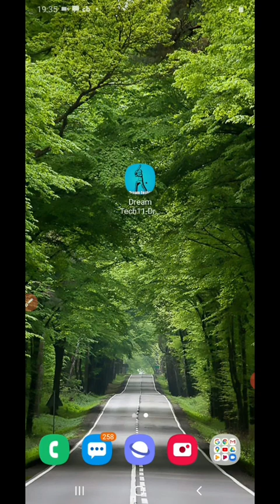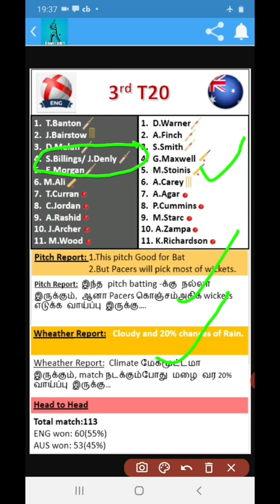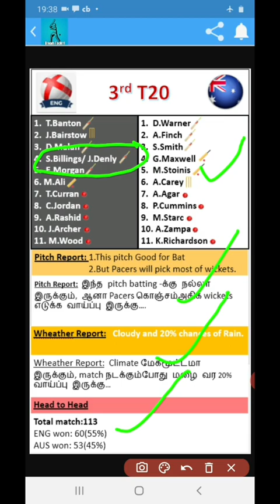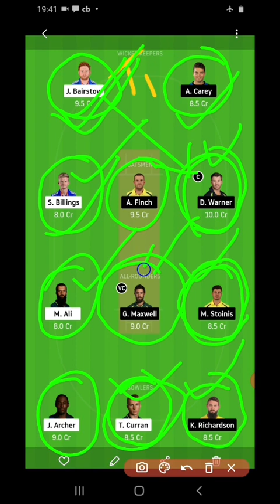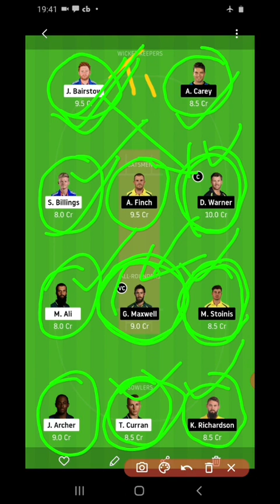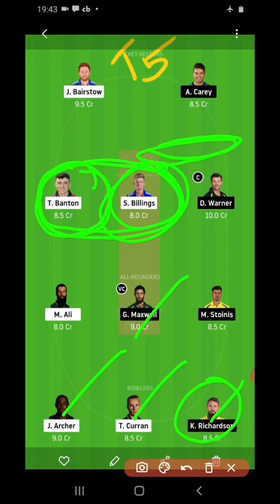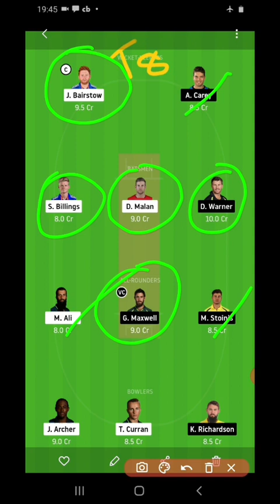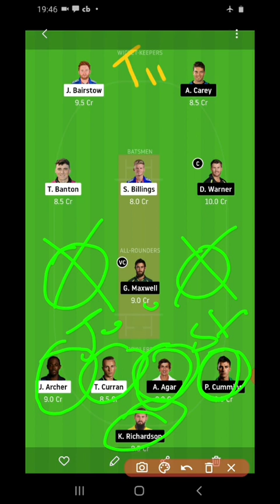How to Win Grand League in Dream11 | ENG vs AUS | 3rd T20 | Tamil | Toss Pottachu | Today prediction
This video helps to how to win grand league in dream11